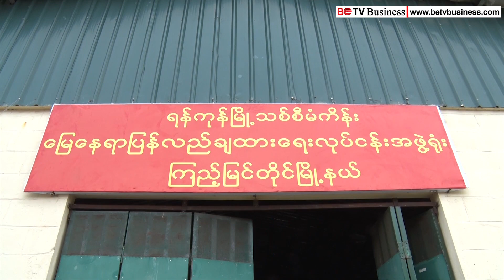ရန်ကုန်မြို့သစ်စီမံကိန်း ပထမအဆင့် ပထမပိုင်းတွင် ပါဝင်သည့် စီမံကိန်း (၆)ခုအတွက် အစီရင်ခံစာများ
ရန်ကုန်မြို့သစ်စီမံကိန်း ပထမအဆင့်၏ ပထမပိုင်းတွင် ပါဝင်သည့် စီမံကိန်း (၆)ခုအတွက် EIAs/IEE အစီရင်ခံစာများ ထုတ်ပြန်

ရန်ကုန်မြို့သစ်ဖွံ့ဖြိုးရေးကုမ္ပဏီလီမိတက်(NYDC)က ရန်ကုန်မြို့သစ်စီမံကိန်းထဲမှာပါဝင်နေတဲ့ တံတား၊ လျှပ်စစ်ဓာတ်အား၊ စက်မှုဇုန်၊ ရေနှင့် ရေဆိုးတို့အတွက် ပတ်ဝန်းကျင် ထိခိုက်မှု ဆန်းစစ်ခြင်း(EIAs) အစီရင်ခံစာ (၅)စောင်နဲ့ လမ်းများအတွက် ကနဦး ပတ်ဝန်းကျင် ဆန်းစစ်ခြင်း(IEE) အစီရင်ခံစာ (၁)စောင်တို့ကို ပြုလုပ်ဆောင်ရွက်ထားပြီးဖြစ်တယ်လို့ ဇွန်လ (၂၂)ရက်နေ့က နိုင်ငံပိုင်သတင်းစာကတဆင့် အသိပေးကြေညာလိုက်ပါတယ်။

ဒီစီမံကိန်း(၆)ခုဟာ ရန်ကုန်မြို့သစ်စီမံကိန်း ပထမအဆင့်ရဲ့ ပထမပိုင်းမှာ ပါဝင်တဲ့ စီမံကိန်းတွေ ဖြစ်ပြီး NYDC အနေနဲ့ အဆိုပြုထားတဲ့ စီမံကိန်းတွေအတွက် ပတ်ဝန်းကျင်ထိန်းသိမ်းရေးဆိုင်ရာ သက်သေခံလက်မှတ်(ECC) ရရှိဖို့ ဆောင်ရွက်နေတာ ဖြစ်ပါတယ်။ အစီရင်ခံစာကောက်ယူဖို့ NYDC ကိုယ်စား ERM-Myanmar Co.,Ltd ၊ Resource & Environment Myanmar (REM)နဲ့ Environment Quality (EQM) တို့က EIAs/IEE တို့အတွက် အခြေခံအချက်အလက်များ ကောက်ယူခြင်း၊ စီမံကိန်းနဲ့ ဆက်နွယ်နေသူတွေကို တွေ့ဆုံခြင်းနဲ့ ပြည်သူလူထု တွေ့ဆုံညှိနှိုင်းပွဲများကို ပြုလုပ်ဆောင်ရွက် ခဲ့တာ ဖြစ်ပါတယ်။ EIAs/IEE အစီရင်ခံစာ (၆)စောင်အတွက် ပတ်ဝန်းကျင်ထိန်းသိမ်းရေးဆိုင်ရာ သက်သေခံလက်မှတ်(ECC) ရရှိဖို့ သယံဇာတနှင့် ပတ်ဝန်းကျင်ထိန်းသိမ်းရေးဝန်ကြီးဌာနရဲ့ ပတ်ဝန်းကျင်ထိန်းသိမ်းရေးဦးစီးဌာန(EDC)ထံကို တင်ပြထားပြီး ဖြစ်တယ်လို့ သိရပါတယ်။ စီမံကိန်း (၆)ခုထဲက တံတားစီမံကိန်းထဲမှာ ကြည်မြင်တိုင်မြို့နယ်မှ စီမံကိန်းနယ်မြေ ဧရိယာကို ဆက်သွယ်ထားတဲ့ တံတား(၁)နဲ့ လှိုင်သာယာမြို့နယ်မှ စီမံကိန်းနယ်မြေ ဧရိယာကို ဆက်သွယ်ထားတဲ့ တံတား(၂) တို့ပါဝင်ပြီး၊ လမ်းစီမံကိန်းတွေထဲမှာတော့ အမြဲတမ်း အရန်အထောက်အကူပြု အဆောက်အဦး လမ်းအမှတ် (၁)နဲ့၊ လမ်းအမှတ်(၂)၊ လမ်းအမှတ်(၃)၊ ပင်မလမ်းမကြီးအခွဲ၊ ကြားလမ်းသွယ်များနဲ့ မိုးရေစီးဆင်းမှုလမ်းကြောင်းတွေ ပါဝင်နေပါတယ်။ ရေစီမံကိန်းအတွက် EIAs အစီရင်ခံစာ ကောက်ယူခဲ့တဲ့ အထဲမှာ ရေရယူသောနေရာ၊ သဘာဝရေပိုက်လိုင်း၊ ရေသန့်ဖြန့်ဖြူးရေးလိုင်းများနဲ့ ရေသန့်စက်ရေးစက်ရုံတွေ ပါဝင်ပြီး စွန့်ပစ်ရေအတွက် စွန့်ပစ်ရေ မောင်းတင်ပေးမည့်စက်ရုံ၊ စွန့်ပစ်ရေပိုင်လမ်းကြောင်း၊ မိလ္လာရေစုဆောင်းကန်၊ စွန့်ပစ်ရေ သန့်စင်စက်ရုံနဲ့ ဆက်စပ်အထောက်အကူပြု အဆောင်အဦးတွေ ပါဝင်နေပါတယ်။ နောက်ပြီး လျှပ်စစ်ဓာတ်အားစီမံကိန်းထဲမှာ ထရန်စဖော်မာ ဓာတ်အားခွဲရုံ၊ ဓာတ်အားလွှဲပြောင်းရေးစက်ရုံ၊ ပင်မဓာတ်အားလိုင်း၊ ဓတ်အားဖြန့်ဖြူးရေးလိုင်းတွေ ပါဝင်နေပြီး စက်မှုဇုန်စီမံကိန်းအတွက် ၁၃ စတုရန်းကီလိုမီတာကျယ်ဝန်းတဲ့ အဆောက်အအုံနေရာများရဲ့ နယ်မြေဧရိယာတွေကို ကောက်ယူထားတယ်လို့ သိရပါတယ်။ ရန်ကုန်မြို့သစ်စီမံကိန်းဟာ ရန်ကုန်မြို့ အနောက်ဘက်မှာရှိတဲ့ ဆိပ်ကြီးခနောင်တို၊ တွံ့တေး၊ လှိုင်သာယာနဲ့ ကြည့်မြင်တိုင်မြို့နယ်တွေရဲ့ မြို့ပြနယ်မြေ ဧရိယာထဲမှာ တည်ရှိပြီး (၈၈ ဒသမ ၃) စတုရန်းကီလိုမီတာ ကျယ်ဝန်းတယ်လို့ သိရပါတယ်။